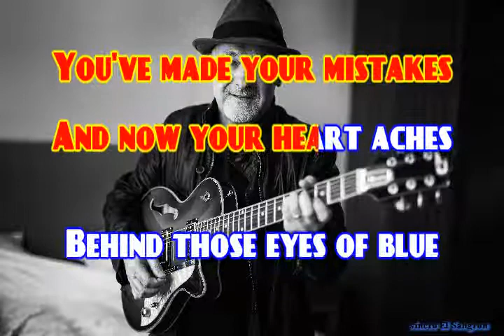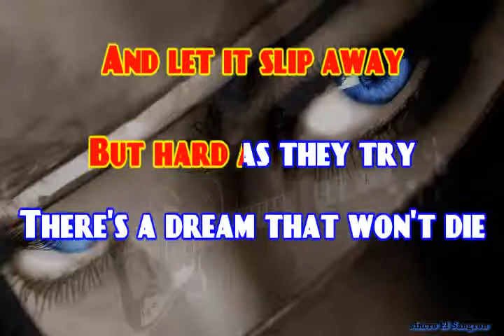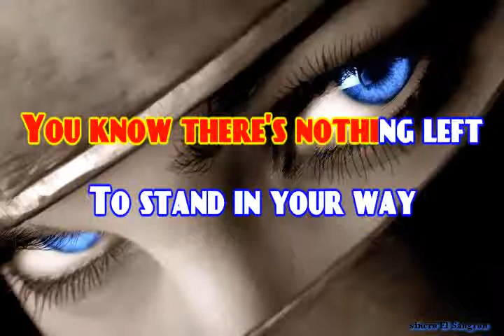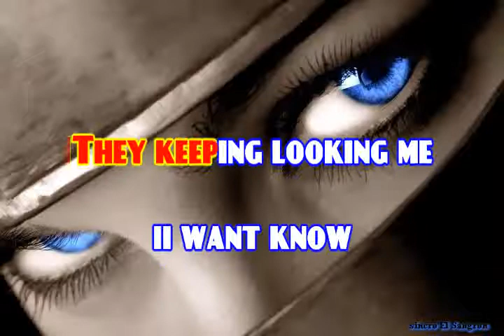KARAOKE PAUL CARRACK EYES OF BLUE